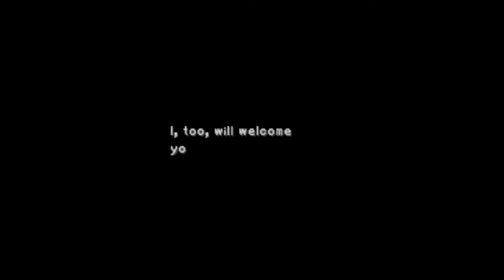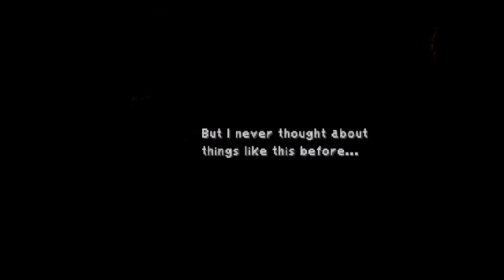Let's play Final Fantasy IX randomizer part #017